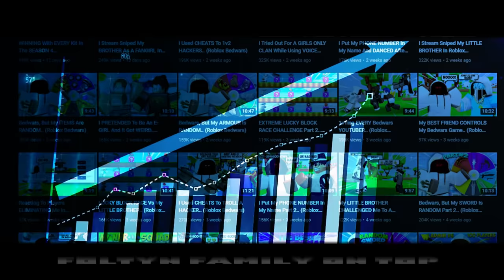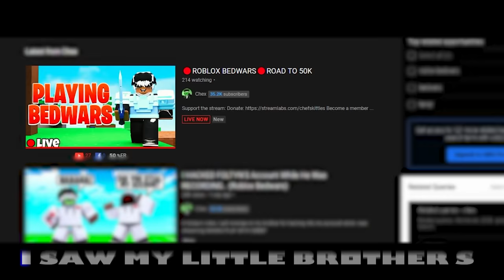ROBLOX BEDWARS OFFICIAL SONG: Bedwars Is So Fun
--Socials--